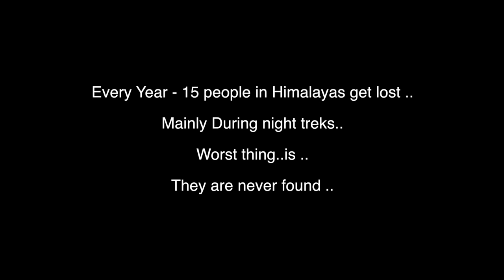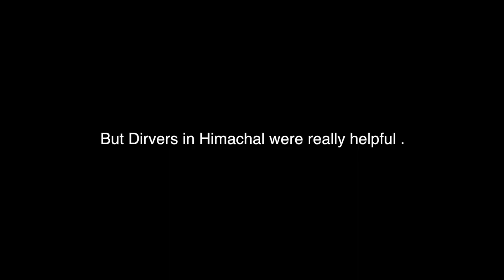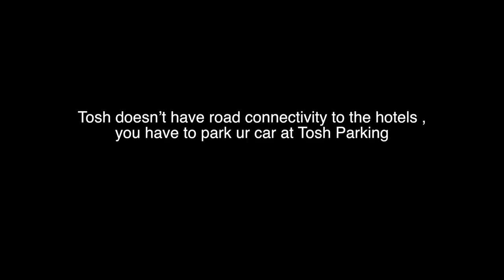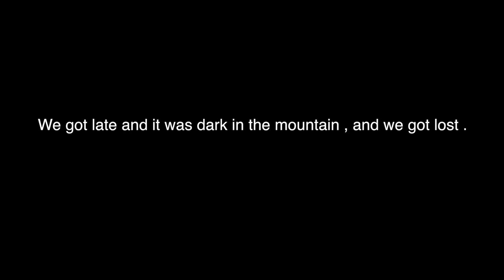Kasol - 15 People get lost here every year - Himachal Vlog ( Kasol to Tosh )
Hey Everyone!
Remember how we met with an accident in middle of the ghat. Thankfully we saw a truck and their driver and bunch of their people helped us out. People were really nice there. We finally reached TOSH and it was one heck of a journey. So in Tosh we have to park cars down at the end of the ghat and then trek our way till the hotel. Our hotel was the last hotel of Tosh. We had a choice to take a porter or we can pick our stuff. Tip: Take a porter.
We went without porter and guess what we also got lost in the mountains in middle of the night, with no battery, no network, no GPS and no water!

In middle of the trek, we went to a cafe called as Pink Floyd and it is really famous there. Had brownie :) there and some amazing Israeli food!

At the end, we couldnt reach our hotel because we got lost so we stayed at the nearest hotel we could see and spent the night there!!